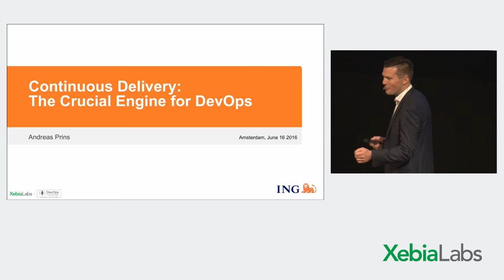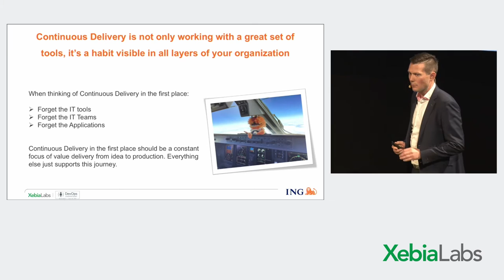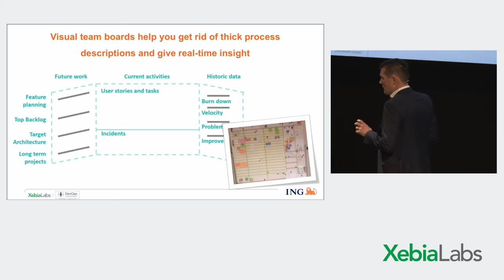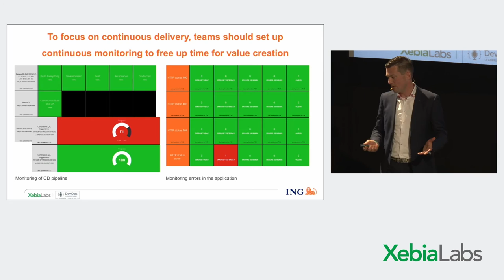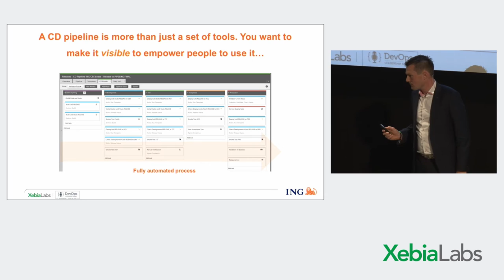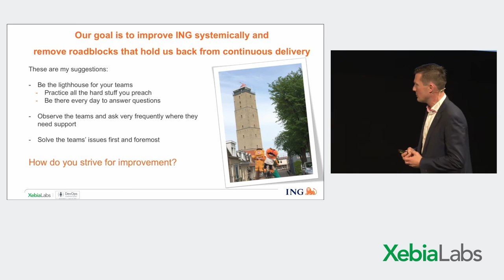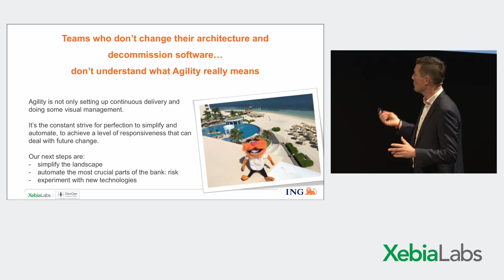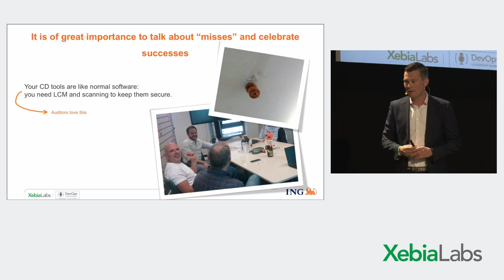Continuous Delivery – The Crucial Engine of Software Development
Andreas Prins of ING gives an expert presentation on Continuous Delivery at the DevOps Leadership Summit 2016.